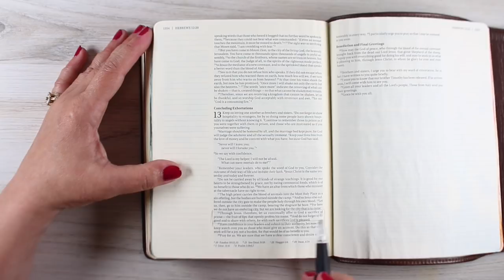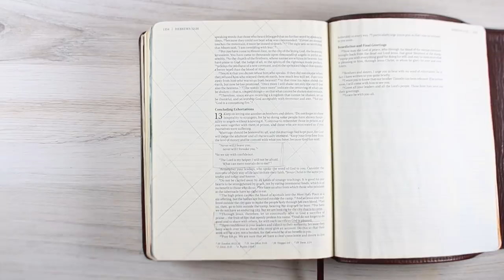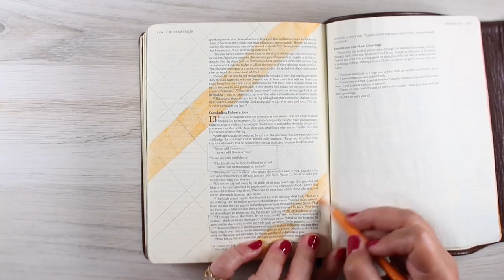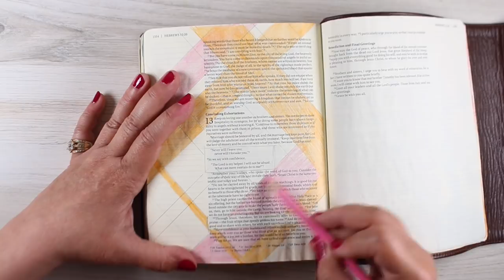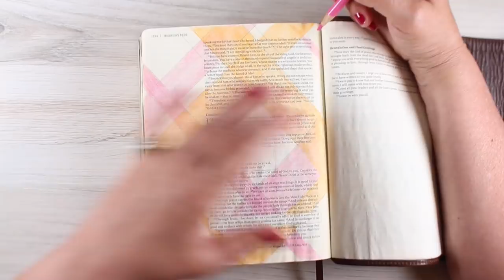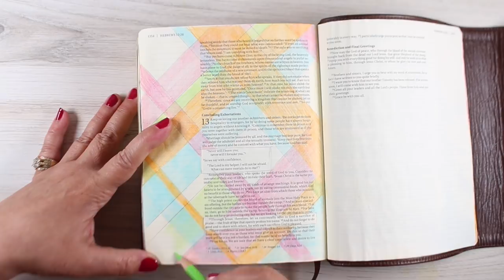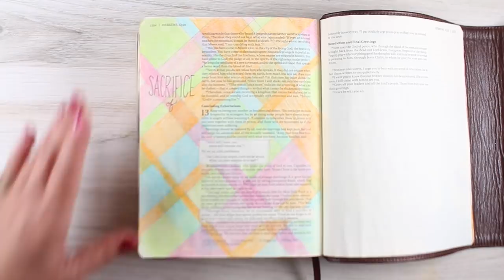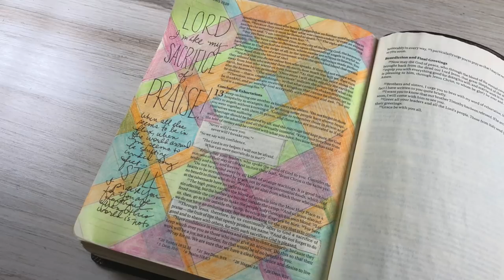Bible Journaling: What to draw when you don't know what to draw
Sometimes we end up in a Bible journaling desert - not out of the word, just out of visuals. It's time to at least put some color on the page, and make a sacrifice of praise!

SCRIPTURE:
Through Jesus, therefore, let us continually offer to God a sacrifice of praise—the fruit of lips that openly profess his name. And do not forget to do good and to share with others, for with such sacrifices God is pleased.
Hebrews 13:15-16